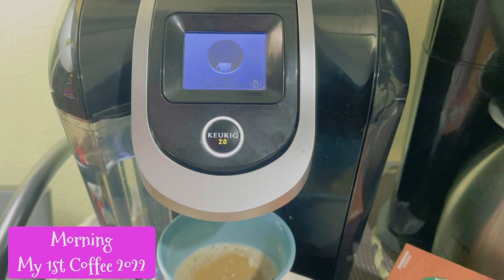Let’s start of our New Year 2022 good Coffee!